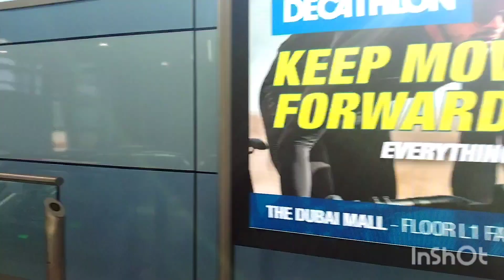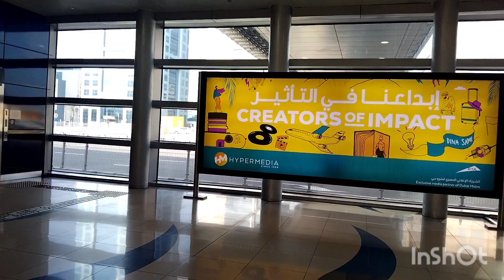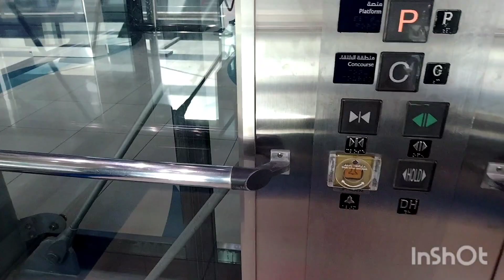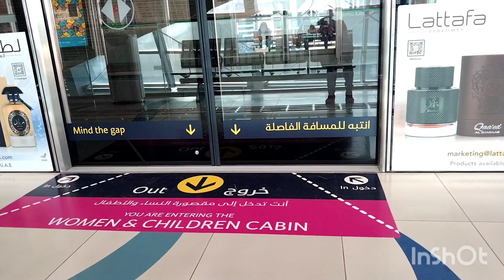RAFFLES FOR EXCHANGE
Hello guys  Happy New Year everyone